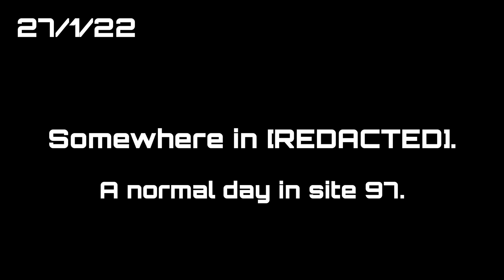SITE - 97 (Roblox SCP roleplay)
This video is recommend to watch in dark place, since the place is blackout.

Credits.
Provided by : Rolicery.
Edited by : Rolicery.
Scene Designed by : Rolicery, Scorp978exXLL, Eraser_FighterMan, Sussy Baka, Carno.

end.

Roblox is an online game platform and game creation system developed by Roblox Corporation. It allows users to program games and play games created by other users. Created by David Baszucki and Erik Cassel in 2004 and released in 2006, the platform hosts user-created games of multiple genres coded in the programming language Lua. For most of Roblox's history, it was relatively small, both as a platform and a company, due to both co-founder Baszucki's lack of interest in press coverage and it being "lost among the crowd" in a large number of platforms released around the same time. Roblox began to grow rapidly in the second half of the 2010s, and this growth has been accelerated by the COVID-19 pandemic.